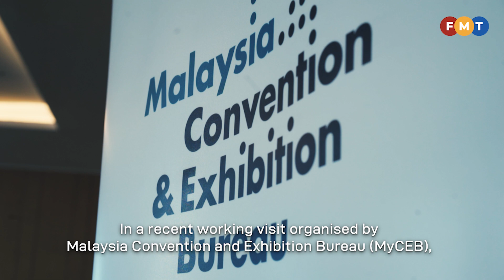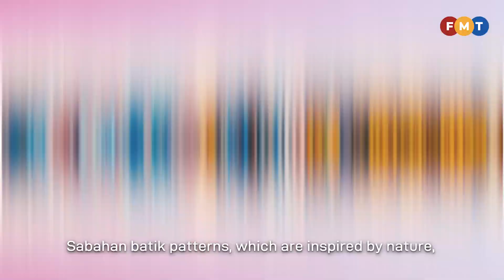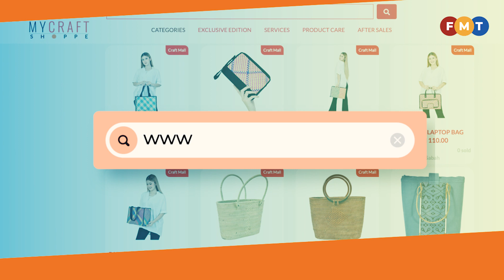Sabah’s treasure trove of traditional crafts finds a ready online market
Home to 42 ethnic groups and 200 sub-ethnic groups, Sabah’s amazing diversity offers a treasure trove of traditional arts and crafts that’s truly unique with a growing online market.